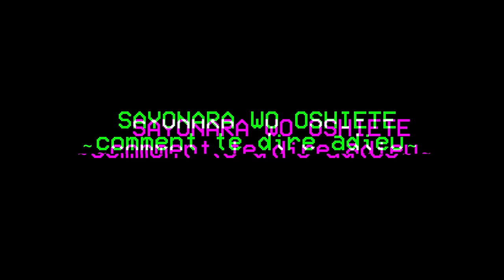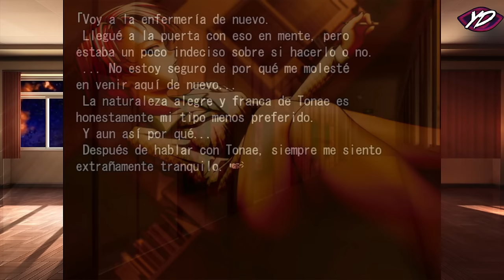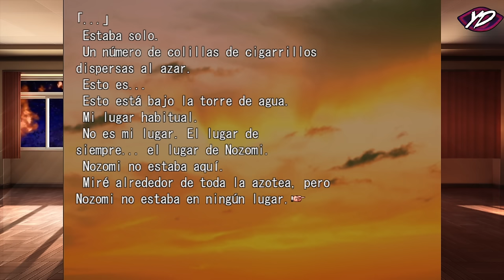Un Juego Muy Extraño que Esconde un Profundo Significado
Sayonara Wo Oshiete es una Novela Visual del subgenero Denpa, este es un clásico que no cuenta con una traducción oficial pero es una de las novelas más aclamadas dentro de su género, en este vídeo daremos un vistazo a su historia completa la cual es sumamente bizarra y conoceremos y el profundo significado que esconde.